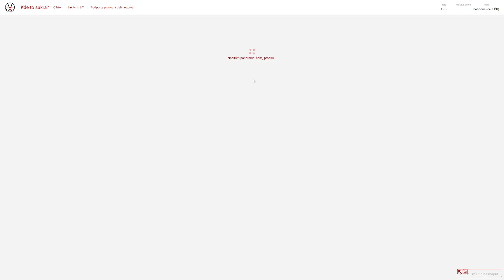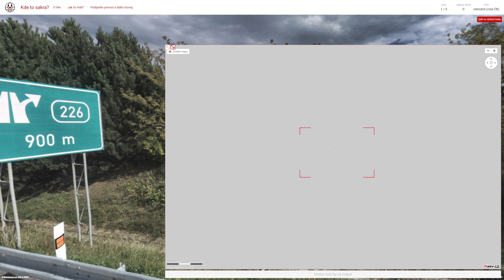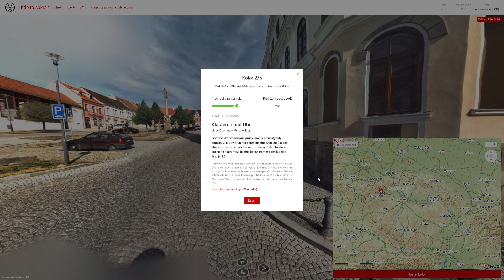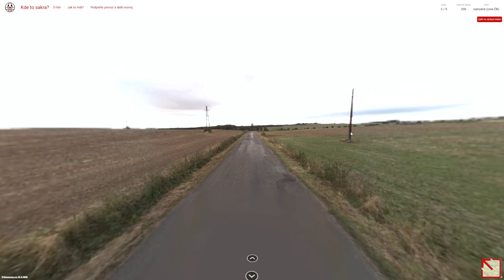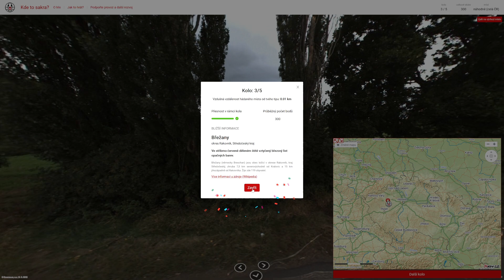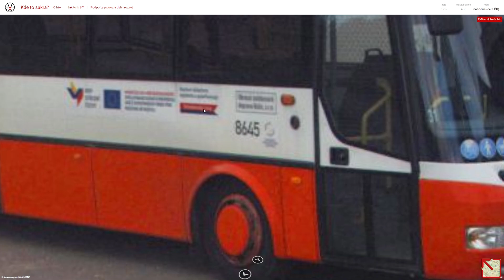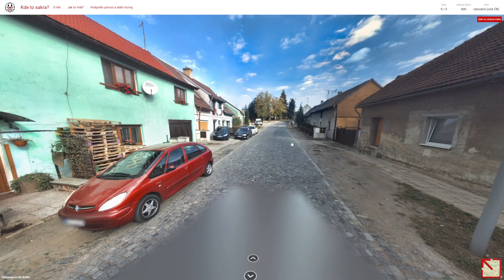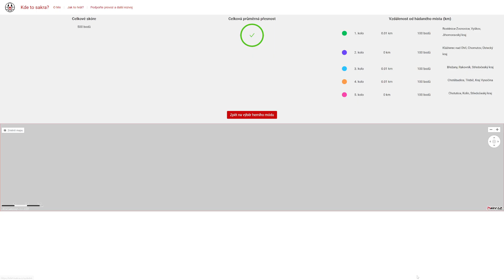Kdetosakra.cz - #685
Obsah dílu:
0:00 - Uvítání
0:12 - 1. kolo
2:28 - 2. kolo
4:49 - 3. kolo
7:17 - 4. kolo
8:15 - 5. kolo

1. kolo: Rostějnice-Zvonovice (okres Vyškov)
2. kolo: Klášterec nad Ohří (okres Chomutov)
3. kolo: Břežany (okres Rakovník)
4. kolo: Chotěbudice (okres Třebíč)
5. kolo: Chotutice (okres Kolín)